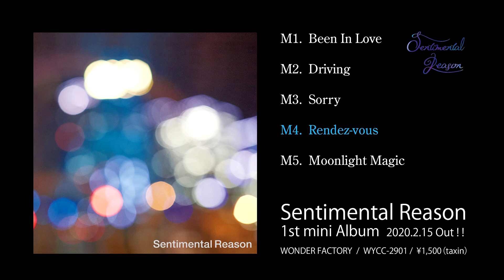Sentimental Reason（Japanese City Pop Unit）Digest（試聴）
Sentimental Reason  / 1st mini Album　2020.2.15 OUT!!
Japanese Urban City Pop Unit featuring Sana
                          a.k.a ’Queen of Rhythm Game’ BEATMANIA,popn’ music ..

Sentimental Reason 1st mini Album  全世界的に大注目のジャパニーズシティポップ!

ゲストボーカルに音ゲーユーザーからも熱い支持を受ける「pop'n music」等で知られる音ゲー出身の歌姫で同窓の「Sana」を迎えた大人なアーバンシティポップ! 全5曲収録

「Plastic Love」を始めとする今、全世界が注目する現在進行形のシティポップ。

～ 一瞬タイムラグ 闇とタッグで一層メロウ 流れるメロディ 揺れるカーブでsunset crusing ～

「Plastic Love」を始めとする今、全世界が注目する現在進行形のシティポップチューン!
メローでアーバンな流れるメロディとサウンド、シルキートーンのボーカルがあなたをサンセットクルージングへと誘います。
ビフォアサンセット～アフターサンセットと時間軸を基調としながらもタイムラグな夜に展開するシティポップチューン全5曲収録。

・WYCC-2901 / 定価：¥1,500（税込）
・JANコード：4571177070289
・WONDER FACTORY

　Amazonでも絶賛発売中！！

アーティスト（Sentimental Reason）について

元大手ゲームメーカー出身のサウンドクリエーターで音楽制作会社「picnic」代表の前澤之伯(マエザワヒデノリ)のセルフユニット「Sentimental Reason」。 今、世界的にアツイ「ジャパニーズシティポップ」を音ゲーやリズムゲームの世界にも発信! ! ゲストボーカルには「BEATMANIA」「pop'n music」等で知られる音ゲー出身の歌姫で同窓の「Sana」 を迎え、懐かしの80年代シティポップを20年代に現在進行形で蘇らせたシティポップユニット。

◾️ゲームサウンド代表作品
　「悪魔城伝説（VRC6搭載）（FC）」「月風魔伝（FC）」「魂斗羅（FC）」
　「出たなツインビー（AC）」「パロディウス（MSX)」「グラディウスⅡ（FC）」
　「火の鳥（FC）」「XEXEX（AC）」「ｸﾞﾗﾝﾌﾞﾙｰﾌｧﾝﾀｼﾞｰｳﾞｧｰｻｽ（PS4）」
　「ｸﾞﾗﾝﾌﾞﾙｰﾌｧﾝﾀｼﾞｰ（ｷｬﾗｿﾝ）」「GF（仮）（ｷｬﾗｿﾝ）」「天華百剣（SP）」他多数